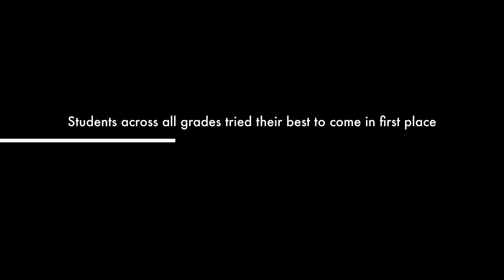Poetry Out Loud Preview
Malden High School Poetry Out Loud Semifinals 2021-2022 Preview